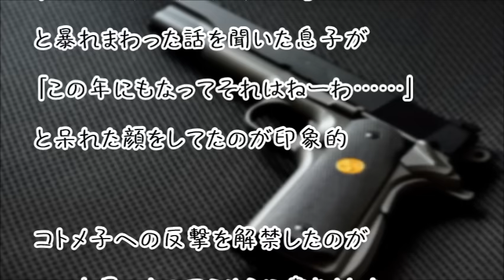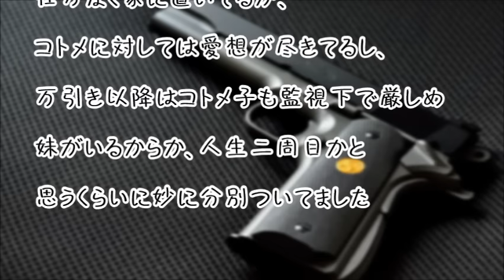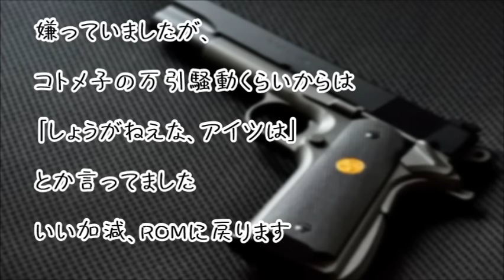【スカッとする話】「あら～元気ね」と暴力をふるうコトメ子をかばうコトメ。旦那のゴーサインが出たので…